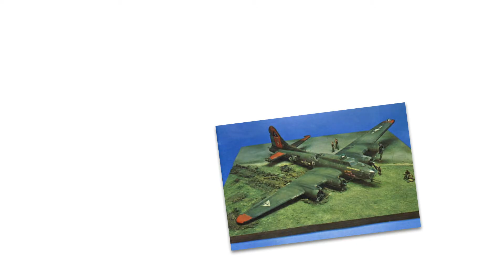An Interview with Sheperd Paine, Master Modeler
Shep Paine is renowned among the modeling and miniature community, made famous through his remarkable dioramas featured in Monogram plastic kits in the 70s and 80s. This is an audio interview made in the mid 2000s, now available on YouTube.